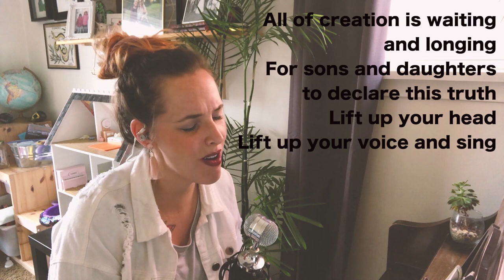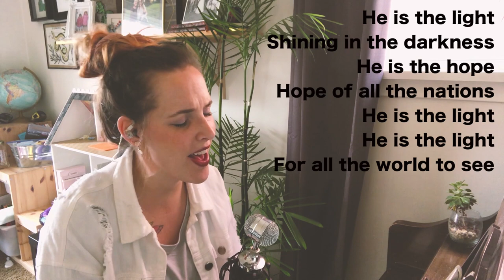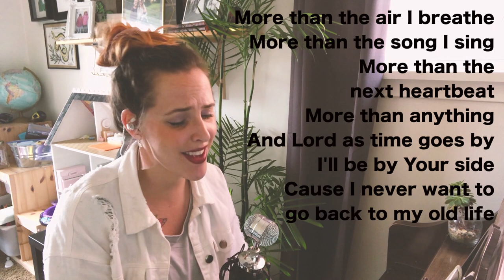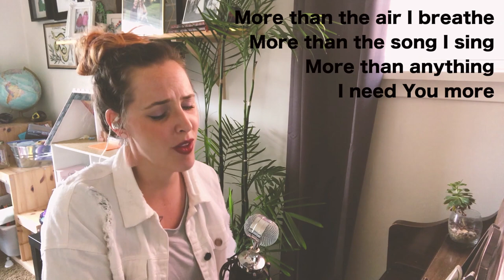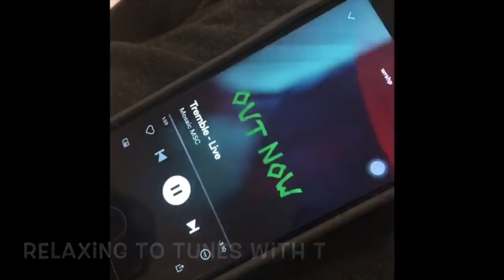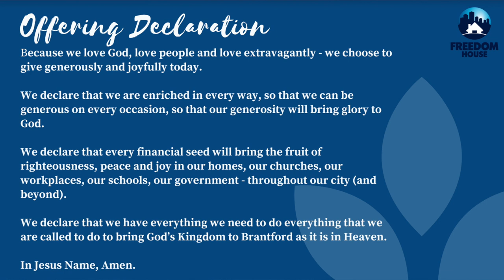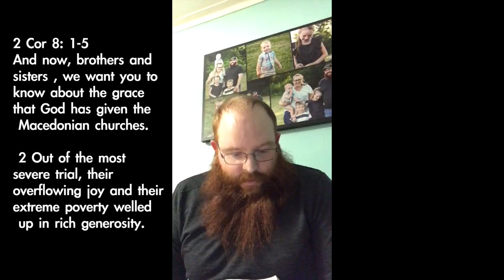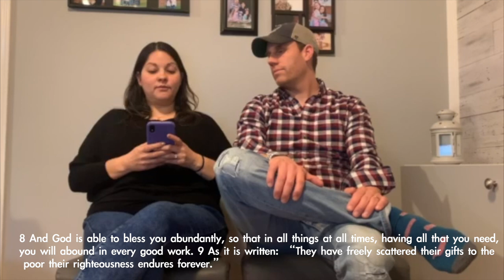Sunday Morning April 26th 2020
Welcome to Sunday Morning at Freedom House.  We are a group of ordinary people who believe that Kindness can transform a city.  We have two rules at Freedom House.  Love God... and Love People.

If you're new to Freedom House and would like to connect